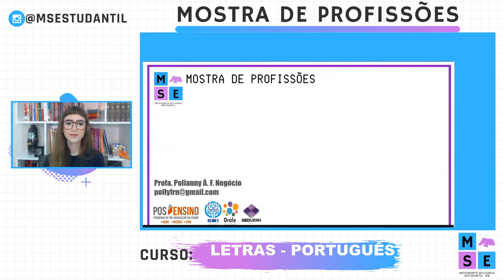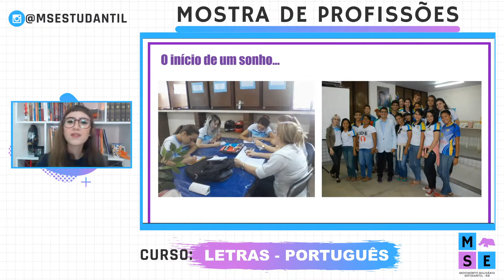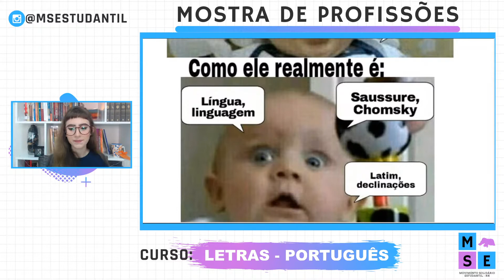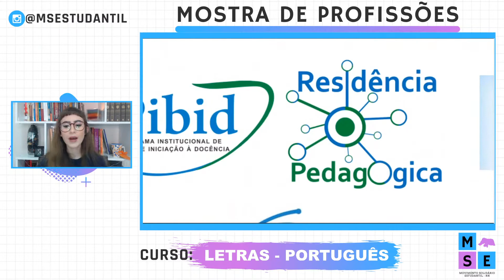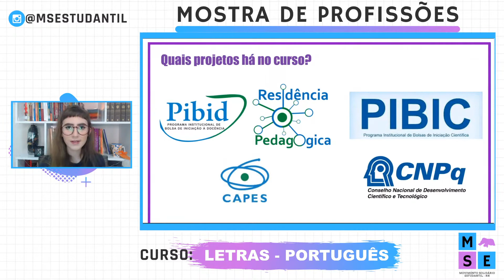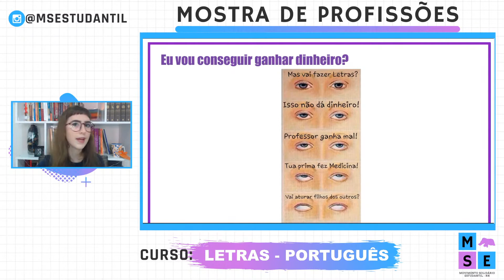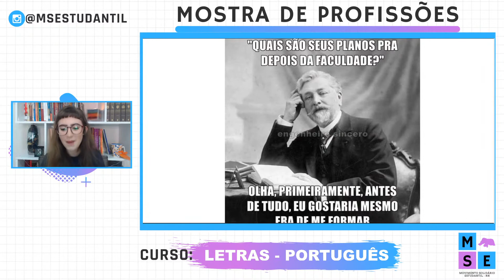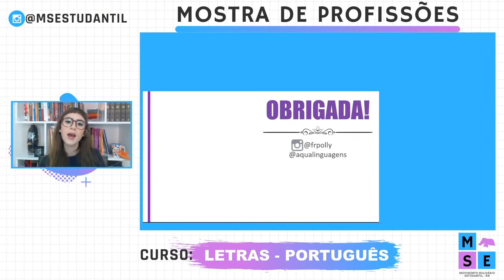DIA 8 - LETRAS (PORTUGUÊS)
Boa tarde, pessoal

O cronograma de hoje será:

15h - Agronomia
16h15min - Odontologia
17h30min - Letras (Português)
18h45min - Matemática